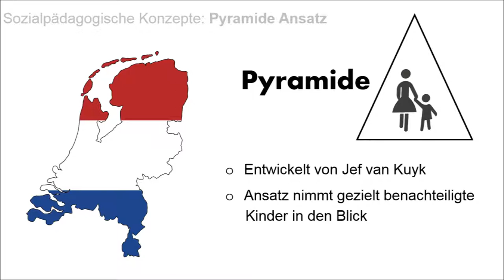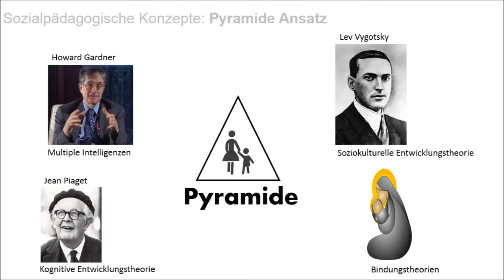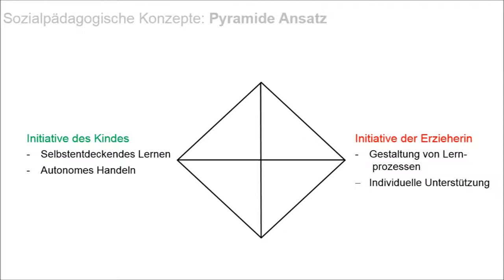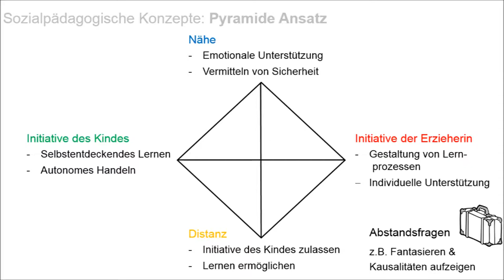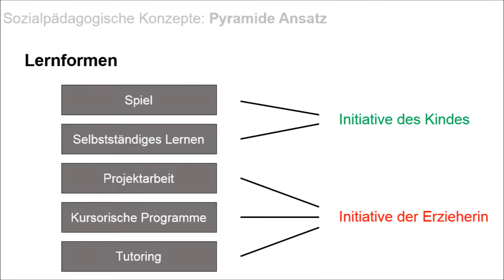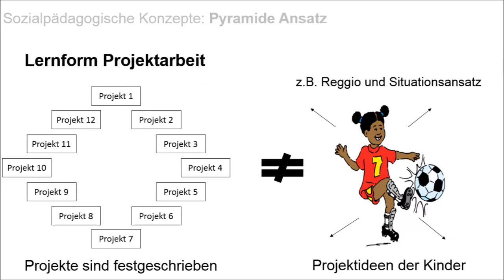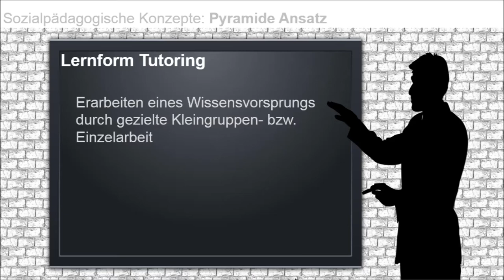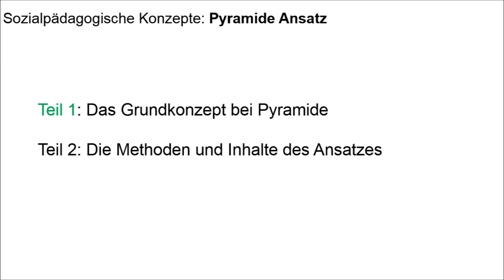Jef van Kuyk: Pyramide-Ansatz / Das Grundkonzept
Pyramide ist ein sozialpädagogisches Konzept für Kitas, das vor allem in den Niederlanden sehr weit verbreitet ist. Ziel der Pyramide-Pädagogik ist es, die Entwicklung jedes Kindes in einer Einrichtung, durch den Einsatz vielfältiger Methoden, angemessen zu fördern.
Ist der Ansatz vielleicht sogar besser als die gängigen deutschen Konzepte? Macht euch euer eigenes Bild!

Quellen:
Kuyk, Jef van (2004): Pyramide-Buch Teil 2. Konzept. Arnhem: Cito

Kuyk, Jef van (2005): Pyramide-Buch Teil 1. Konzept. Arnhem: Cito

Meyerhoff, Rausch (o.J.): Pyramide, ein ganzheitlicher Ansatz zur Förderung der frühkindlichen Entwicklung.